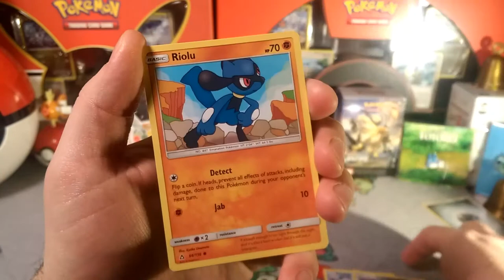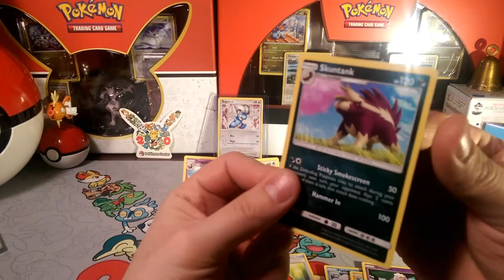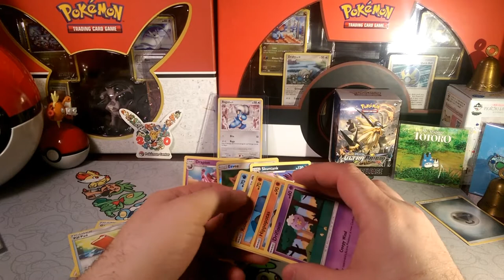Pack a Days#32 It's Sticky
Alola Dapper friends, DapperDraby here with you today to bring you another Pokémon tcg pack opening. More Ultra prism to open. I'm starting to get anxious. I want the pulls. Is this pack going to break the streak.

PTCGO: PupWranglerLeo3